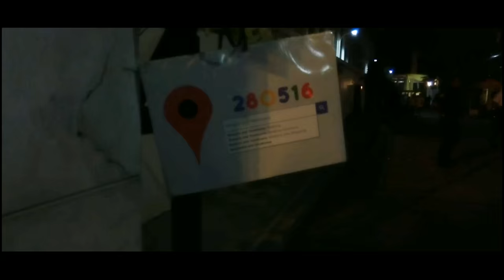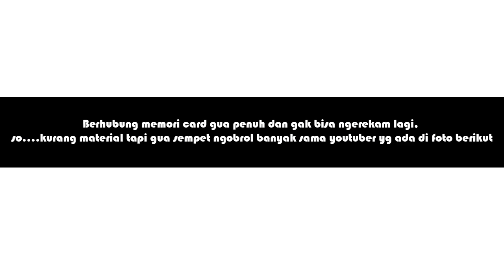The Vlog | Bena Wedding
Vlog pertama, persiapan agak kurang euy, sd card penuh hehehehe, tapi gapapa tetep harus diupload karena ini kesempatan yg menarik dan akhirnya sempet ketemu inspirator gua untuk mulai youtube yaitu benakribo dan para youtuber gokil dan keren, semuanya ramah banget ditanya secara sksd dijawab dengan sangat akrab kayak udah kenal lama, congrats ya bang bena dan kak vendry semoga sampe nanti punya anak bakal terus berkarya, dan bena jr bakal jadi salah satu orang berpengaruh juga di indonesia.